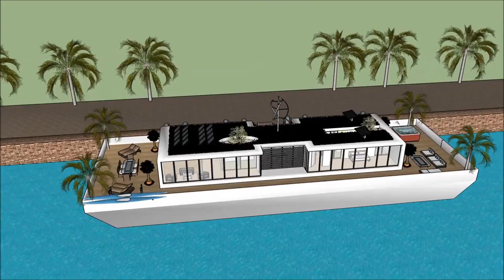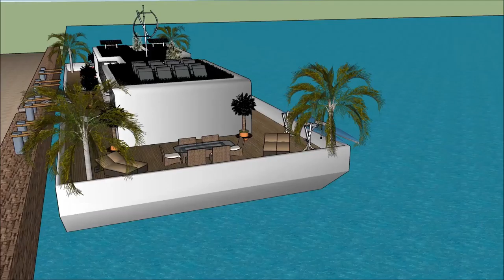האָוסעבאָאַט יאַכט לוקסוס מאַנשאַן ווילאַ אַרקאַטעקטשער אַרכיטעקט הויזינגה שיפל הויז Sketchup סקעטש